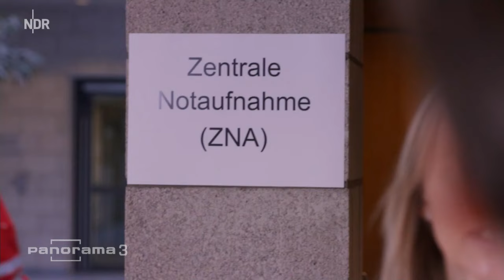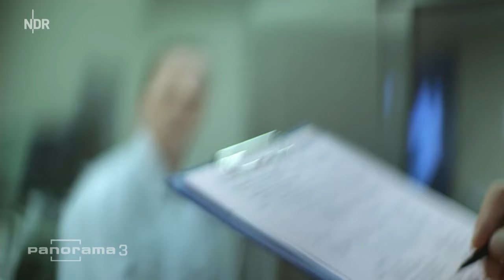Gedanken eines Notarztes | Panorama 3 | NDR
"Es braucht mehr Personal"': Dr. Paul Brandenburg spricht über die Probleme in Notaufnahmen  - Gedanken eines Notarztes.